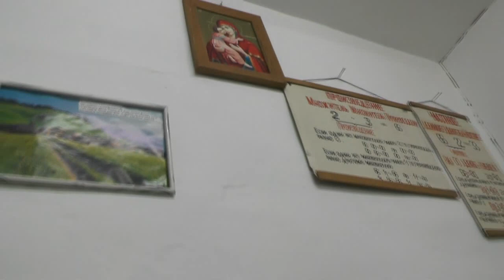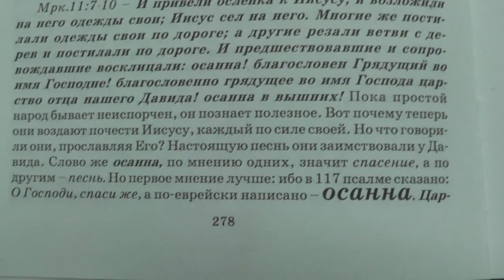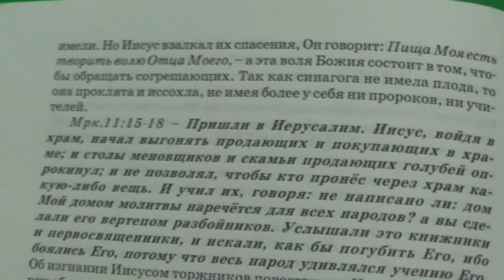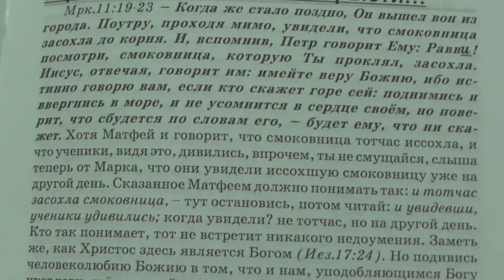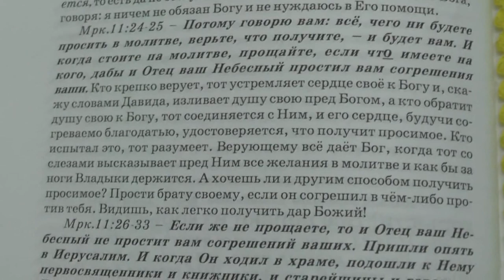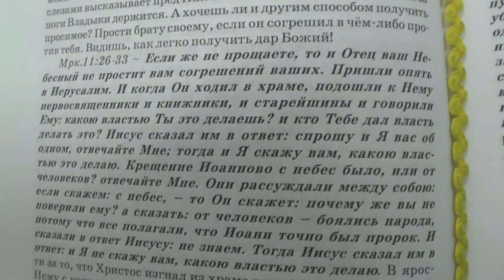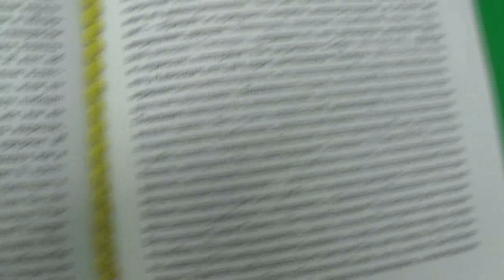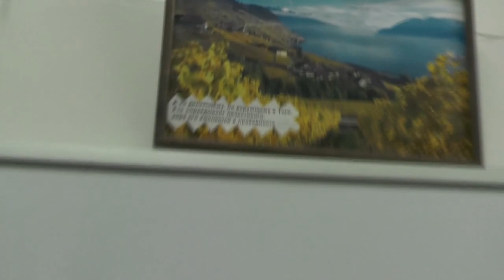Воскресное занятие по изучению святой Библии в Потеряевке. Мрк. 11 глава